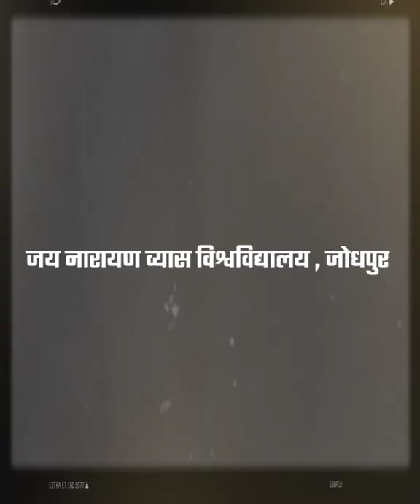Rajveer Singh Banta For President Post Jai Narayan Vyas University , Jodhpur